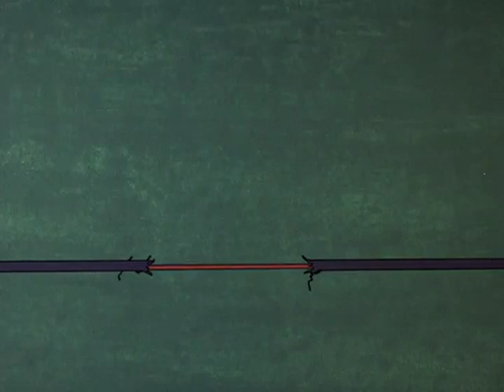pink panther| episode -58| think before you pink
The Pink Panther is a heroic, moral cartoon cat with pink fur and the manners of an English aristocrat. He only becomes flustered or angry at obtuse or offensive humans who try to disrupt his existence, or at troublesome gadgets, rodents, or insects. In most of his cartoons, he stumbles into a difficult situation and stoically endeavors to make the best of it. Episodes of this series feature three theatrical cartoons, two with the Pink Panther, and one featuring the Inspector, a cartoon version of the accident-prone, bumbling French detective, Inspector Clouseau, played in movies by Peter Sellers. The Inspector is often assisted by a Spanish gendarme, Sergeant Deux-Deux, and together they fallibly battle villains of all shapes and sizes in various parts of the world, always on the orders of the long-suffering Surete Commissioner.

The Pink Panther Complete Classic Cartoon Collection All 124 original episodes [Video Resolution]: 720x480 [Video Codec]:  H264 MPEG-4 AVC [Framerate]:  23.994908 [Audio Codec]:  MPEG AAC [Audio Channels]:  2 channel L R [Audio Language]: English [Subtitles]:  English [Subtitles]:  Spanish / Español [Subtitles]:  French / Français [Subtitles]:  Portuguese / Português